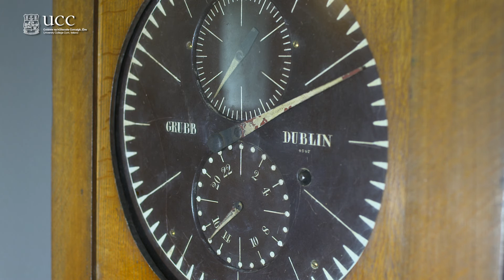NASA Astronaut, Col. Shane Kimbrough at University College Cork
NASA Astronaut, Col. Shane Kimbrough visited UCC on October 5th during a
three-day visit to Ireland. Col. Kimbrough was greeted by Professor Anita
Maguire, Vice-President for Research & Innovation, UCC and had the
opportunity of meeting Physics and Astrophysics students and staff and
visiting the Crawford Observatory.

Also accompanying Col. Kimbrough to UCC were Professor Paul Callanan,
Department of Physics, UCC and Professor Roger Whatmore, CEO, Tyndall
National Institute.

A native of Texas, Kimbrough joined the NASA team at the Johnson Space
Centre (JSC) in September 2000, and was selected as an astronaut candidate
by NASA in May 2004 and completed his training in February 2006. His
spaceflight experience includes STS-126 Endeavour (November 14 to November
30, 2008) launched at night from the Kennedy Space Center, Florida, and
returned to land at Edwards Air Force Base, California. It was NASA's 27th
shuttle/station assembly mission, during which Kimbrough performed two
spacewalks.